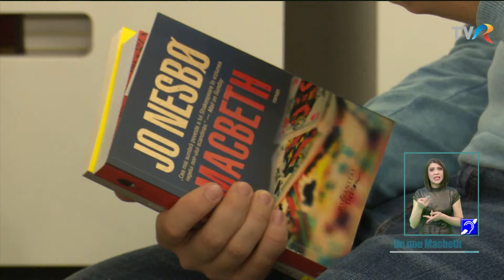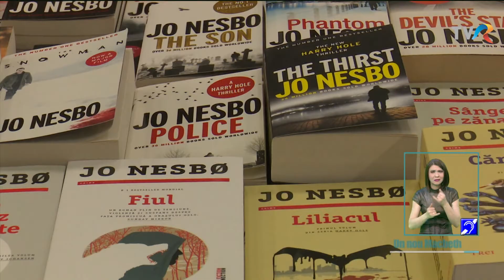Jo Nesbo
Arte, Carte și Capricii, 2019, producător Diana Onea Pascal, realizator Miruna Moraru